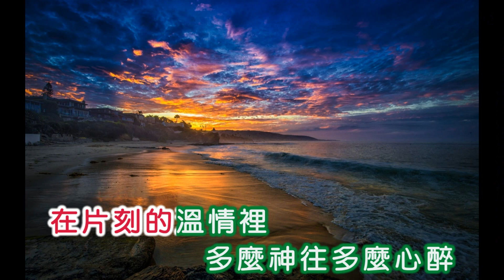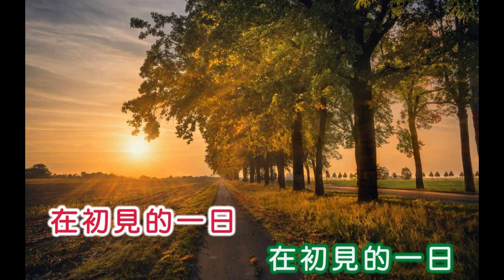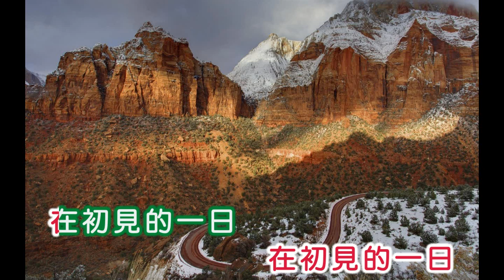鳳飛飛 ~ 初見的一日